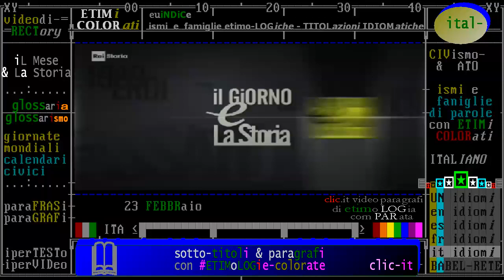anniversari di "fatti storici" accaduti il 23 febbraio - TIMELINE de "iL Mese & La Storia"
- Civismo & ATO